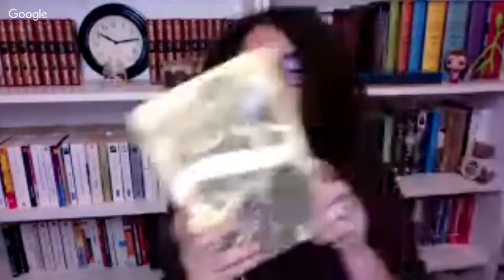Live ⎮ La passe-miroir avec Christelle Dabos ❄️📘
Voilà on y est c'est la fin de la lecture commune et pour bien clôturer tout ça quoi de mieux qu'un Live en compagnie de Christelle Dabos en personne ?  Plus de vidéos

C'est votre heure ! Alors n'hésitez pas à poser toutes les questions que vous voulez on fera au max pour vous satisfaire en plus de celle que vous avez déjà pu poser via le Google doc :)

La passe-miroir - Les disparus du clairedelune T2 - Christelle Dabos

Ce qui veut dire que je touche une petite commission sur les ventes faite au travers de ceux-ci mais si vous avez la possibilité d'acheter en librairie préférez toujours les libraires

 - mais vous avez quand même le droit de me soutenir héhé - :)

Emilie ⚆